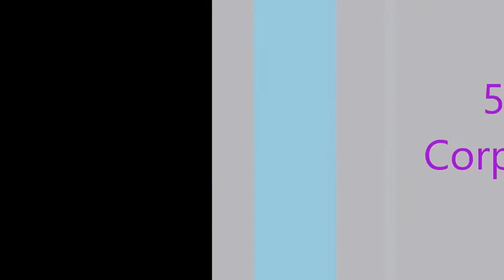✪Top 10 Most Expensive Beautiful But Strange Flowers in the world✪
10. Bee Orchid
It is native to Mediterranean regions and grows in bunches of ten to twenty flowers.

9. Huernia Oculata
Its plant produces in tropical environment and grows in small succulent stems. It is a "beautiful" plant which is also found in the areas where too much soil is present.

8. Bleeding Heart
It is found in "Siberia", "China", "Japan" and "Korea". It is a heart-shaped "beautiful flower" which comes in white and "pink colors".

7. Snake’s Head
 Some of other names are "guinea-hen" flower and leper lily. It is a beautiful and attractive bell-shaped flower which is found in "Northern Europe".

6. Rose
These beautiful flowers are highly impressive and have had been the part of romantic poetry. It belongs to Rosaceae and comes in more than 2500 different species with 95 genera. The most common red roses we can see every day around us are plums.

5. Corpse Lily
 It is found rarely and has the habitat of "rainforest". It is usually found in Bengkulu, SumatraIsland and "Indonesia". This flower weighs light and is quite appealing.

4. Bird of Paradise
It is found in "South Africa" and is one of the most beautiful flowers in the world. It belongs to the Strelitziaceae family and has various eye-catching colors.

3. Plumeria
 Despite the fact that it is beautiful and eye-catching, it is considered to be a "wildflower" native toCentral "America", "Caribbean" and "Brazil". This beautiful flower grows in tropical climate and is known for its beauty.

2. Hydrangea
It is said that this flower belongs to the genus of 70 flowering plants. It is found in Southern Asia and parts of America. It has two types, the Lacecap and Mophead. Both of its types are "amazing" and "wonderful".

1. Flame Lily
It is found in tropical parts of Asia and Africa. Flame Lily belongs to Colchicaceae family. It grows in red and yellow shades and looks really amazing.
Our purpose, when making COMPILATIONS, is NOT to steal other people's videos, but to share those in quality compilation with other people. We will remove the clip, video or come to an agreement. We can credit your clips in our compilation in our description. Thanks so much !!!
If you see a clip that you own that you did not submit or give consent for use, we have likely received false permissions and would be happy to resolve this for you!

top10 worildmosttopten dangeroustopten beautifultopten biggiesttopten expensivetopten highettopten famoustopten viewstopten# top 10 dangerous roads in the world#